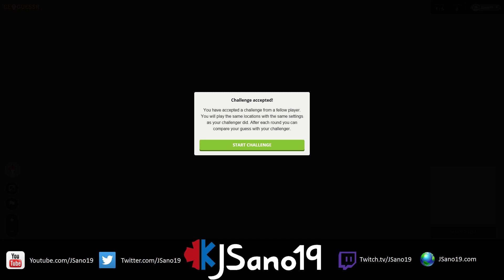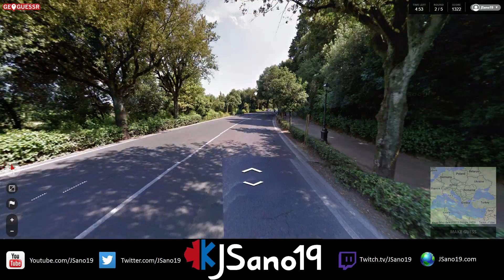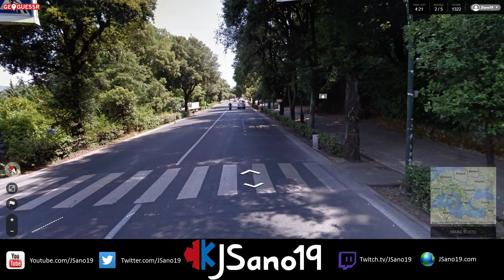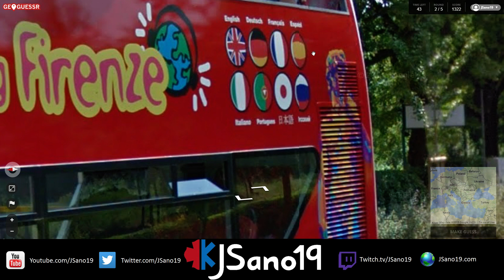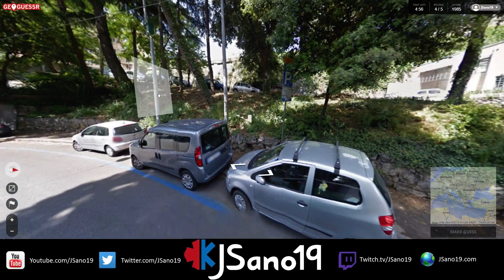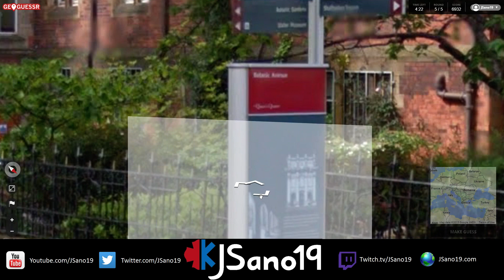Geoguessr - Episode 30 - Baj's 5 Minute Europe Challenge (vs. Nebris and Baj)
RULES: 5 Minute Timer, Europe Only

Welcome to Geoguessr!  This is is a game that utilizes Google Maps in order to try to guess where you are at in the world using any clues you can find.